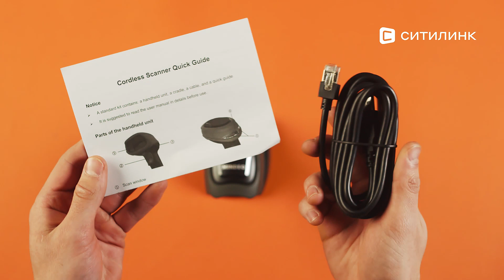Обзор сканера штрих-кода Mindeo CS2290-HD(BT) 2D | Ситилинк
Товар: [#1408667]